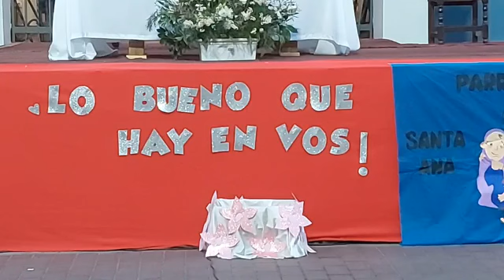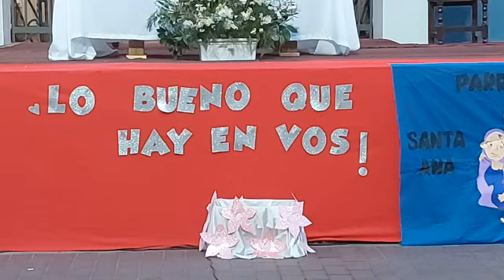Misa Juvenil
Durante los días de Novena los Jóvenes ,comparten un espacio junto a María peregrinando,orando y cantando ...